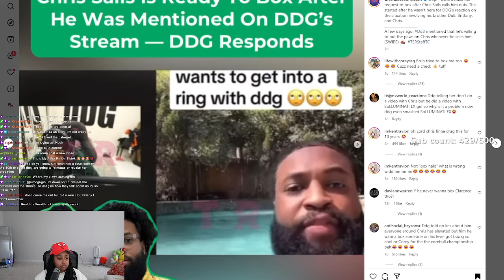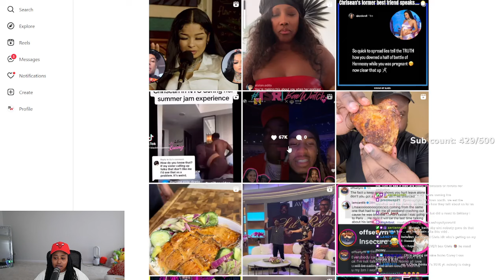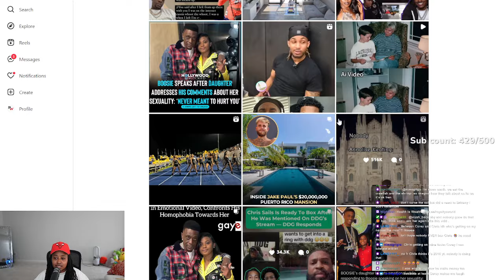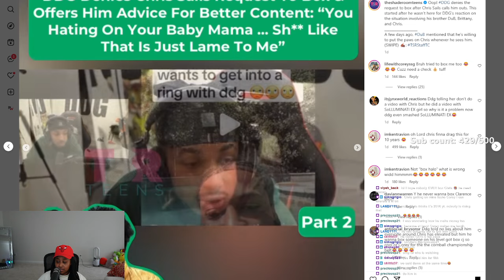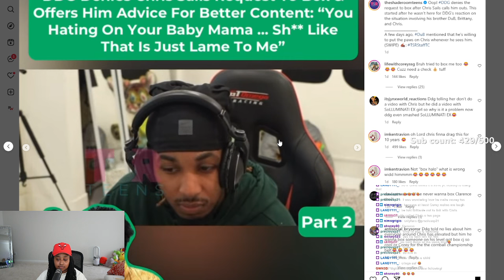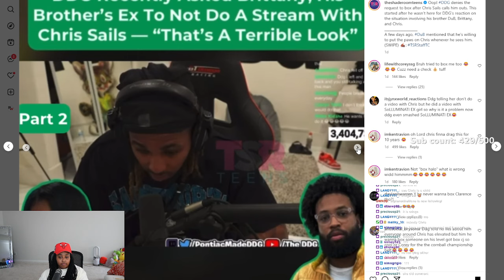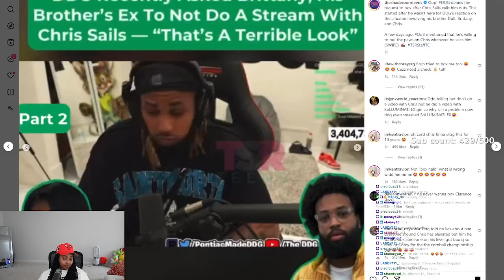DDG said he would need 1 Million to B0X Chris Sails 😱 Chris says DDG not bout that LIFE 🥴